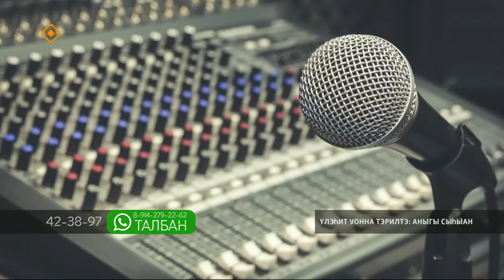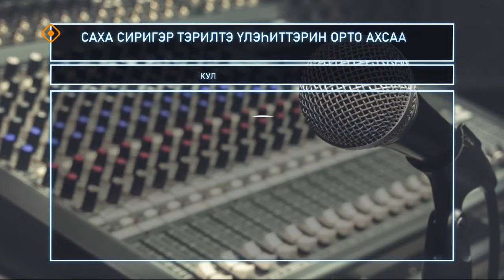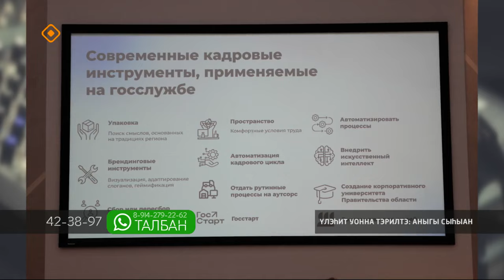«Талбан»: Үлэһит уонна тэрилтэ: аныгы сыһыан (29.05.24)